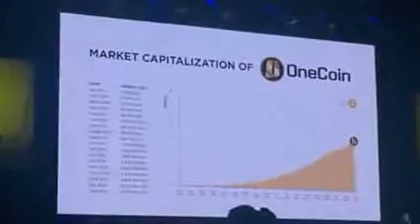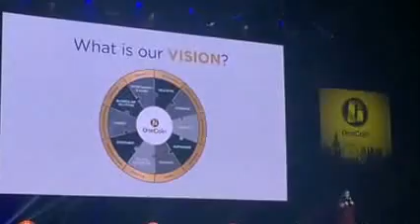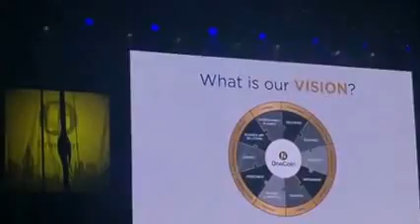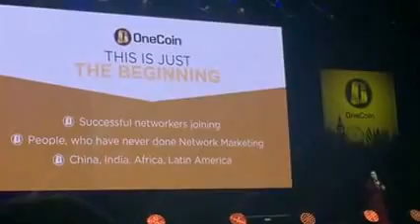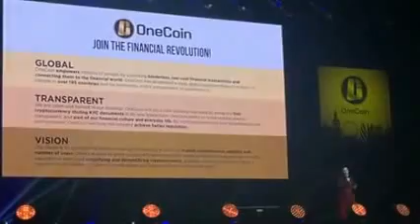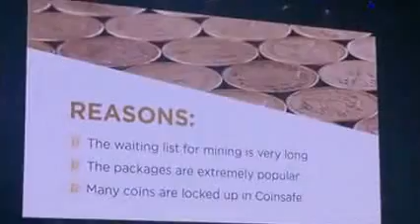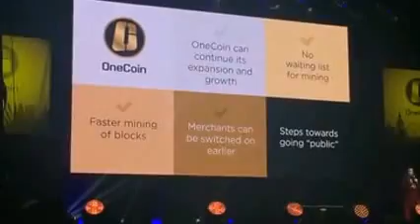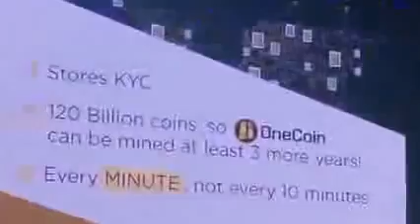OneCoin changes in the process of meet the mass market London 11th June 2016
The demand for OneCoin has grown faster than anyone would dare hope a year ago. OneCoin is already the number 2 cryptocurrency and aiming for become the number 1.

We already have more active users than bitcoin and Dr. Ruja explains changes OneCoin makes in the process of meet the mass market. OneCoin is a global currency with clearance in China, Europe, India, South America, Singapore, etc. This currency is worldwide and probably the only cryptocurrency aiming for practical usability.

The OneCoin network is a so far 2 Million people large community who believe in the company, who already making huge changes in people’s life’s all around the world. The company is trusted because it delivers on promises that no one else could make before OneCoin.

Cross border payments between individuals is much faster than with bitcoin and without the huge fees that services as Western Union charging their users. Also free OneCoin member accounts allow such transactions. With OneCoin you get education but even people with less to average financial knowledge, or poor computing skill, can just as easy mine and own this currency.
Bitcoin is an asset where speculators may profit or lose, but because bitcoin value can change very much from one day to the other, bitcoin is very poorly fit as mass market used currency. OneCoin have taken steps to ensure this currency rate will be more stable and reliable than bitcoin.

It’s said that Microsoft and Google also want to create cryptocurrency and OneCoin is already 2 years ahead in the process.

Skype ID hiawatha74